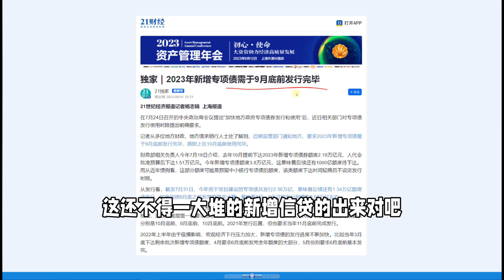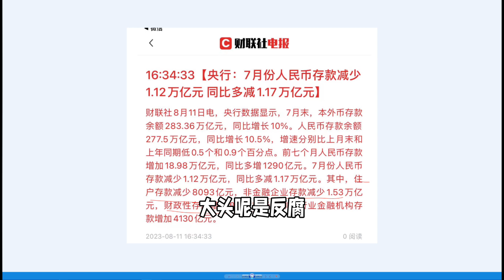7月社融数据暴雷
市场总结与展望热点交流：
一、时间：2023年8月13日周日晚20-21:30
二、形式：线上
三、内容：
Ray的分享
1.1: 美股Q2财报解析和投资思路
1.2 : 今年我在A股上的确定性以及仓位配置上的数学和逻辑基础
2.嘉宾分享:
政府密集刺激政策下投资机会
嘉宾简介:
LEO： 资深海外私募基金经理，具有10年基金投资从业经验，曾就职于知名券商和知名财富管理机构，熟悉交易中国和香港的股票，股票期权、期货合约及债券。管理2支港美股策略型基金。私董会成员
2.2:分享主题:
医疗行业近期巨震后的投资机会
嘉宾简介：
吴先生： 医疗+AI 行业资深从业者， 私董会成员
3：群友交流当前确定性和讨论及问答环节

新来的朋友可以在知识星球搜索“锐信财经”看更多干货文章，本星球付费加入后，3天后对本星球内容不满意可全额退款；也可以进入锐信会员店铺查看；除此除了Ray的免费视频外，Ray每周还会提供3-8个深度视频仅在店铺发布，Ray哥除深度视频外，还提供每周深度热点讨论会，课程，相关研报及研究报告，也可提供精准一深度沟通咨询服务。
了解各会员详情请微信小程序搜索：雷的会员店铺；或点店铺链接：
最新发的视频：关于今晚美国要发的7月CPI数据以及下半年CPI的走势判断
小程序://Ray的会员店铺/ZmyCKJlYVIeSjAk
7月社融数据暴雷
7月我国社融数据本来应该是周三出来。 结果推到了本周五盘后才出。通常这都意味着数据不好。 给大家周末时间慢慢消化一下。 结果数据的确是不好。 可不是稍微不及预期，而是可以用暴雷来形容。 前值4.2万亿，预期1.1万亿。 结果只有一半5280亿。2009年11月以来新低。 人民币贷款也是同样的情况。 差预期还超过一半了。 其实大家看我们广义货币供应M2还是在2位数增长。不低。 国家货币是宽松的。 但是社融和新增贷款就像是少打一个0. 说明钱进不了实体。 企业和家庭对未来信心不够，非常谨慎，而且对降息或注入流动性的反应是迟钝的。 这个数据暴雷肯定是暴了。 没什么好说的。 但是我们要因此特别悲观嘛？ 我到不觉得。 第一： 这次数据实在是太出人意味外。 突然间就断崖了。 我也没有看到官方解释的原因。 我猜有可能是前半年银行有指标把贷款先放了。7月时候就先停一下。大家觉得对不对？总之这次数据太意外。 我们还得持续观察一下才能定调。 第二： 我们有理由相信7月社融应该是个底，甚至有可能故意数据洗澡一下先。 8,9月数据可能会很不错。 原因就是最近国家密集出台一大堆刺激政策有目共睹。 接下去政府这边的地方专项债发行也要求是9月底前完成。这还不得一大推新增信贷出来对吧？ 最后： 大家看这次数据里面存款是在减少的。尤其是住户和非金融企业存款在大幅减少。 这其实是投资者以及政府想看到。 意味着大家更愿意花钱了。 可能会接下去带起来消费和投资。 当然我会员群朋友也在问我那为什么政府这边财政的存款在增加呢。 我判断是大头是反腐比方说像最近如火如荼医疗行业反腐的结果。总之这也还算是这次暴雷社融数据中的一个亮点把